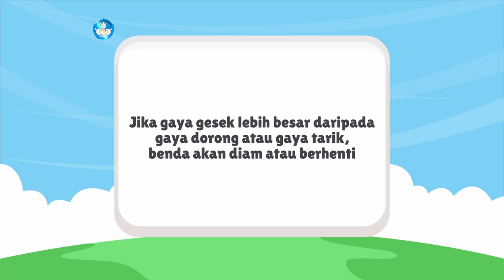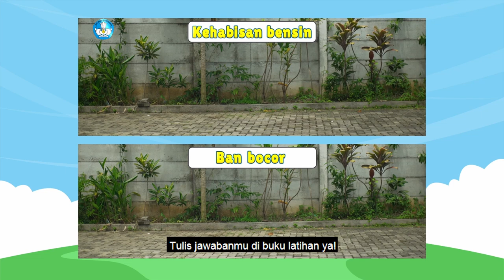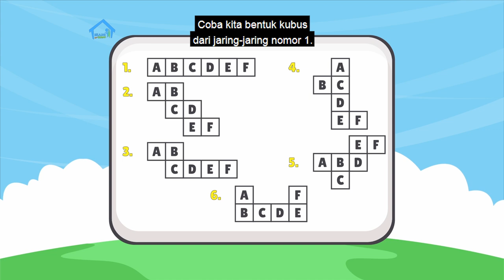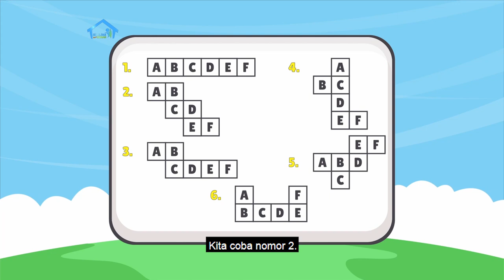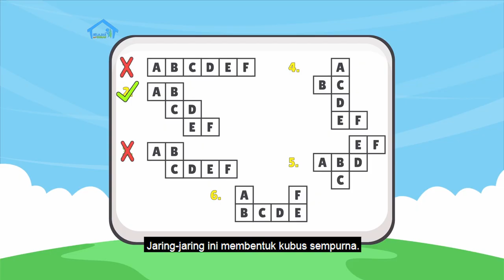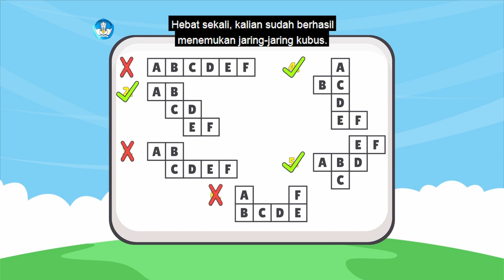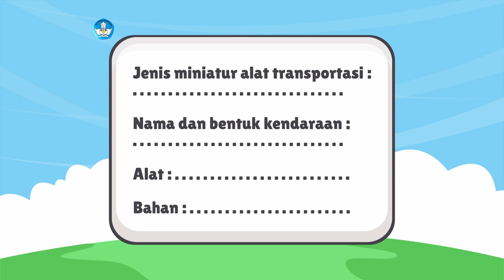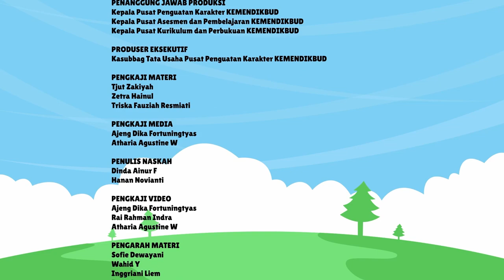BDR | SD Kelas V| Episode 1 - Transportasi Laut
"Perkenalkan Kak Kinan yang akan menemani kamu dalam program Belajar Dari Rumah bersama TVRI. Di tayangan perdana ini, Kak Kinan bersama Andi dan ayahnya akan mengajak kamu untuk melakukan berbagai aktivitas pembelajaran, diantaranya mengenali penyebab gerak benda, melakukan percobaan
kecepatan gerak, mengenal dan berlatih kosakata baru, serta mengenal bangun
ruang kubus dan jaring-jaring kubus dalam konteks alat transportasi laut. Seperti apa? Ikuti kisahnya di episode 1, Belajar dari Rumah bersama Televisi Edukasi"